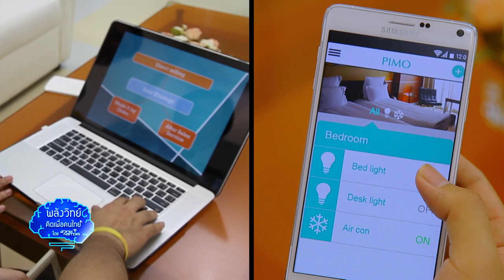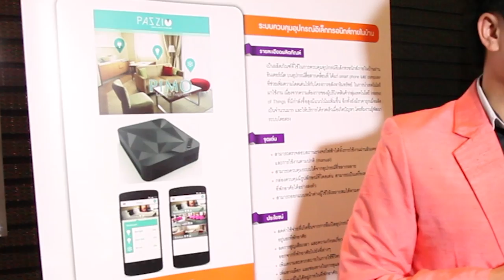พลังวิทย์ คิดเพื่อคนไทย ตอน PiMO อุปกรณ์ควบคุมไฟฟ้าในบ้านผ่านอินเทอร์เน็ต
รายการพลังวิทย์ คิดเพื่อคนไทย โดย สวทช. ครั้งนี้เสนอตอน PiMO อุปกรณ์ควบคุมไฟฟ้าในบ้านผ่านอินเทอร์เน็ต